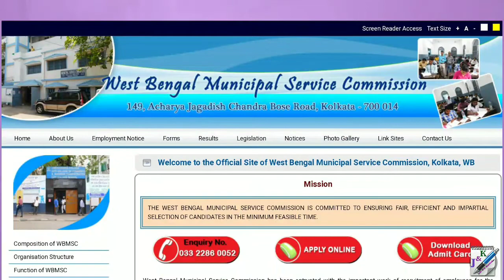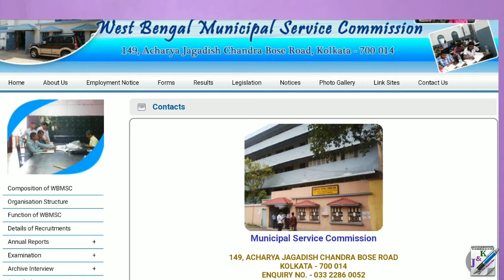WBMSC এর মজদুর পদের ইন্টারভিউ লিস্টে নাম না থাকার সমাধান